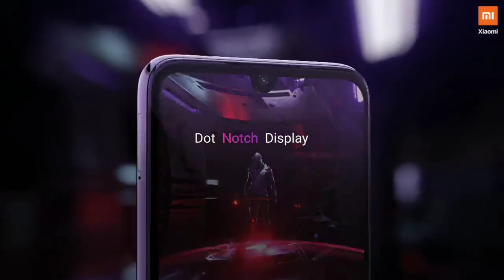Redmi note 7 Pro VS Oppo K1 Comparison||HINDI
Guys aaj k video me maine oppo vs redmi ka kiya hai comparison video ko pura dekhiye ummid hai video pasand aayegi .
Some Credits-